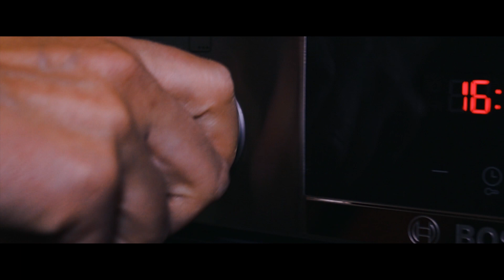Es riecht nach Sommer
Wir waren in einer tollen Gärtnerei, haben super tolle Pflanzen eingepflanzt und außerdem zeige ich euch, wie man einen Kuchen backt.

Mein Equipment:

MEINE KAMERA
MEIN DROHNEN BABY VON DJI
GENIALES REISESTATIV
SUPER MINI STATIV
SMOOTHE STEADYCAM
MEIN TELEOBJEKTIV
BESTES OBJEKTIV "THE NIFTY FIFTY"
HAMMER KAMERAMIKROFON
MEIN STUDIO LICHT
COOLE KAMERATASCHE
SONNENBRILLEN FÜR DIE OBJEKTIVE